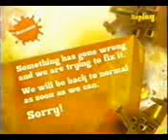no this is not another tape from my attic. it was a low quality video video i found on the pirate bay. it's a broadcast interruption from november 7th 2009 on the well known tv channel nickelodeon. clips were repeating, audio was cut off at some parts, cuts through many parts, distortions and twists, this video is just a fever dream

tags because the algorithm hates me:

spongebob, horror, scary, vhs, 7/25/2005, ohio